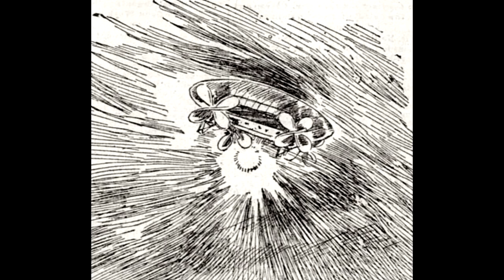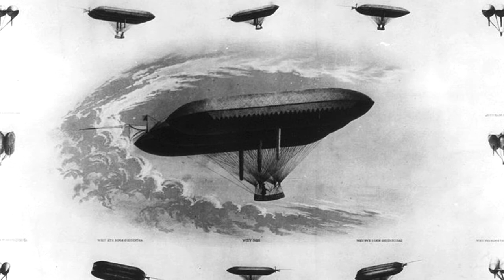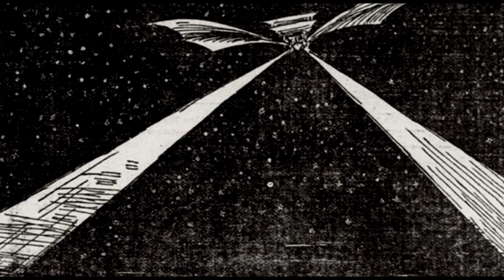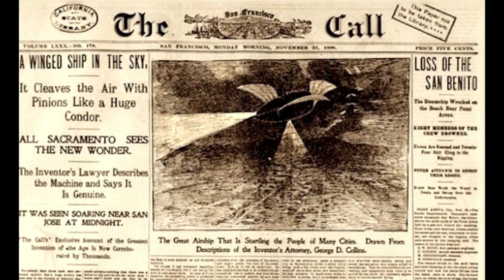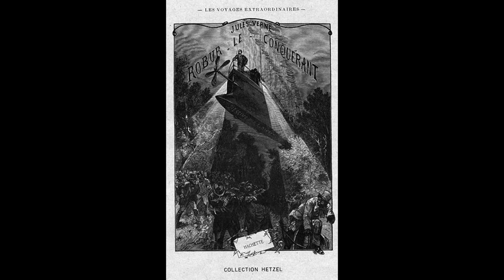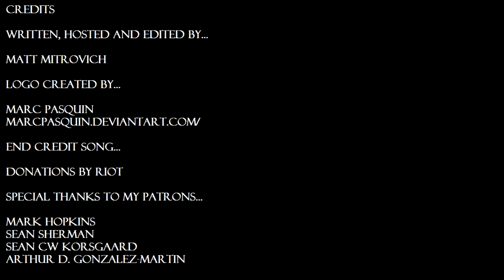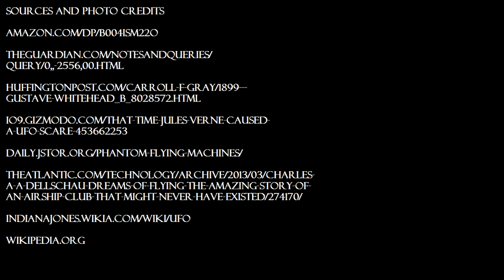Mystery Airships: Hoax, Aliens or Interdimensional Beings?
For my Halloween episode I decided to talk about airships, but wait, airships aren’t scary...right?